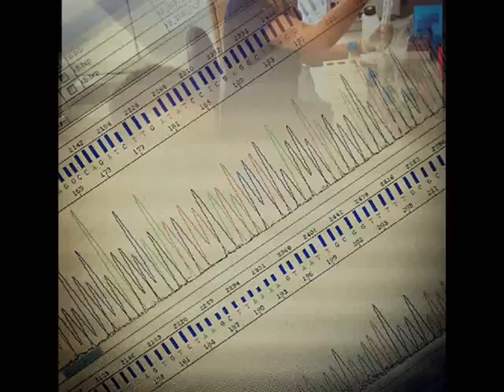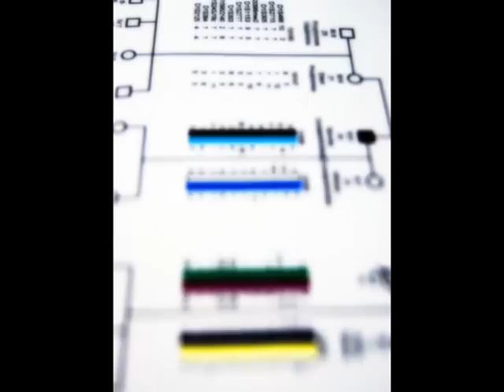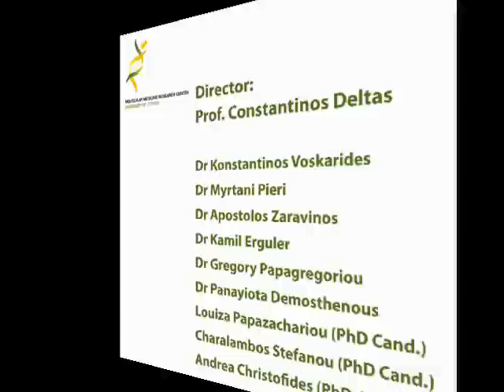Molecular Medicine Research Center-University of Cyprus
Molecular Medicine Research Centre at Cyprus Researcher's Night 2012